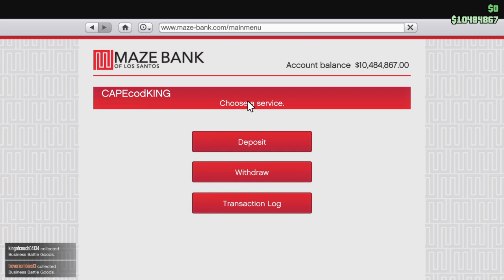Grand Theft Auto V_2019030201371numbersdatestimesnstufflol10millingtabrokeirl